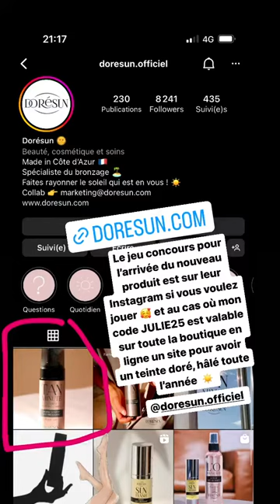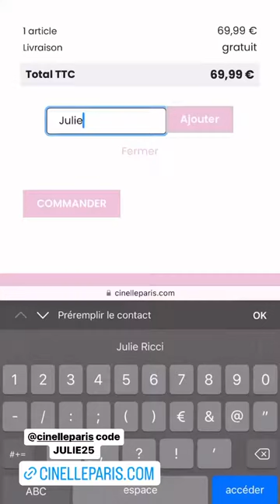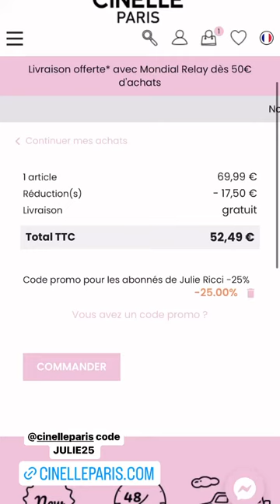JULIE RICCI - 30 Septembre 2022